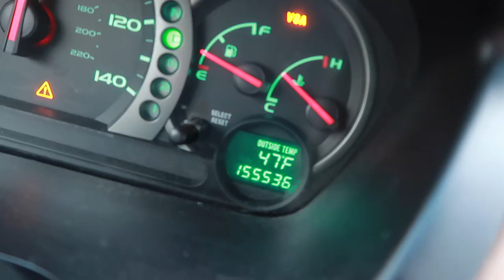We Roadtrip Like Pros! - Traveling to Utah for Summer Vacation!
Today we start out on our two day roadtrip to Utah to visit my family for a few weeks. My kids are SO excited to see their cousins, aunts, uncles and especially Grandma & Grandpa! They can't wait for Granddaughter Days where they get to stay without "moms" (except for grandma!) for 3 days! Come along as we travel from Washington down to northern Utah.